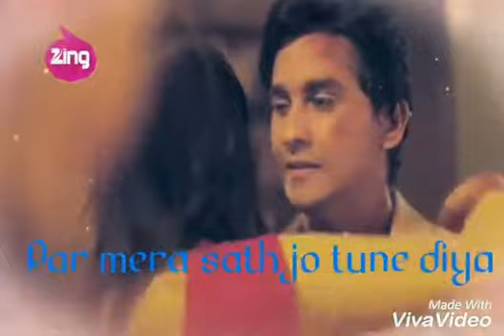Ye pyar tune kya Kiya status video